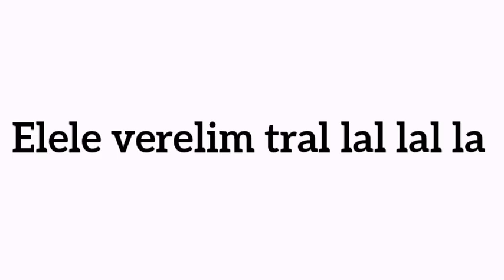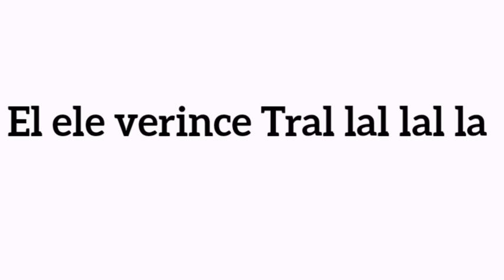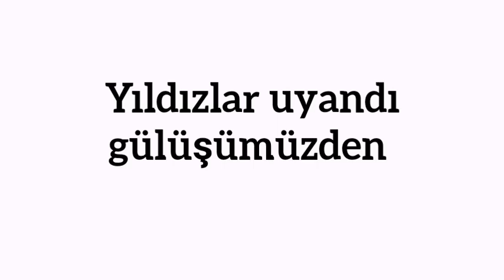23 Nisan Şarkısı - El Ele Verelim ( KARAOKE )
Not: Şarkıda mavi renkle işaretlenmiş olan yerlerde sesimizi incelteceğiz, kırmızı boyalı yerlerde ise sesimizi biraz kalınlaştıracağız.

Sözler:

Elele verelim tral lal lal la
Güneşe erelim tral lal lal la
Şarkılar söyleyelim haydi çocuklar. (2 )

Yıldızlar uyansın gülüşümüzden
Çiçekler boyansınlar sevincimizden
Rengarenk bayram olsun 23 Nisan

Elele verince Tral lal lal la
Güneşe erince tral lal lal la
Şarkılar söyleyince haydi çocuklar
Yıldızlar uyandı gülüşümüzden
Çiçekler boyandılar sevincimizden
Rengarenk bayram oldu, 23 nisan